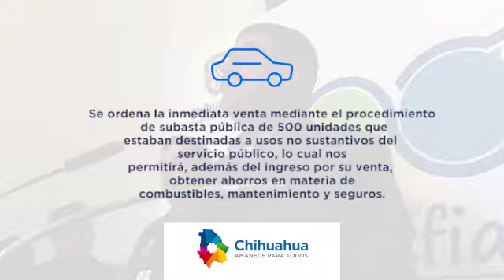Acuerdo de austeridad: Subasta de 500 unidades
Como resultado de la verificación y análisis del uso y destino del parque vehicular propiedad del Gobierno del Estado, se ordena la inmediata venta mediante el procedimiento de subasta pública de 500 unidades que estaban destinadas a usos no sustantivos del servicio público.